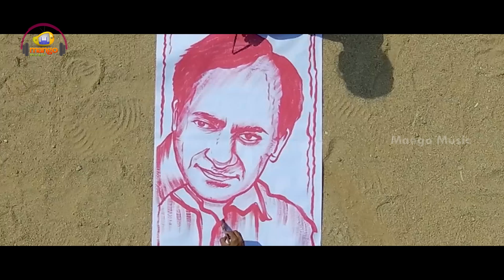CM KCR Birthday Song by 18 Tollywood Singers | Veeradhi Veerudu Athadu Full Song | Telangana Songs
CM KCR / K Chandrasekhar Rao Birthday Special Song by 18 Tollywood Singers, Veeradhi Veerudu Athadu Full Song. KCR Birthday Special, Bandook Movie Team Song, exclusively on Mango Music. Music by Karthik Kodakandla. Lyrics by Goreti Venkanna.

CM KCR Birthday Special Song by 18 Tollywood Singers - Veeradhi Veerudu Athadu Promo